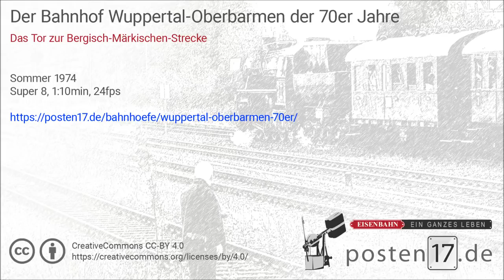Bahnhof Wuppertal Oberbarmen 1974 - Super 8 Aufnahmen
Der Bahnhof Wuppertal-Oberbarmen war schon immer das Tor zur Bergisch-Märkischen-Strecke für das Bergische Land und ein immer wieder aufgesuchter Platz meines Vaters.

Dort entstanden unzählige Fotos sowie Super 8 Aufnahmen. Diese Aufnahmen hier begleiten den umfangreichen Artikel (s.o.), der den Bahnalltag und die Veränderungen des Bahnhofs Oberbarmen in den 70er Jahren illustriert.